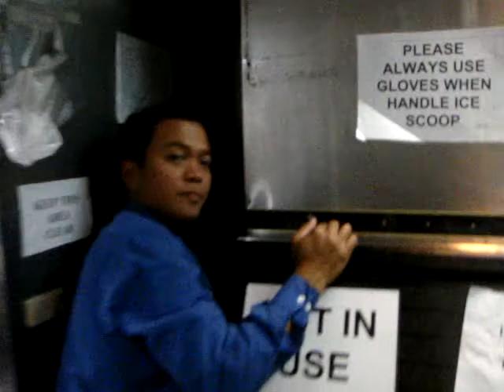General cleaning night. Tem coaster ai???